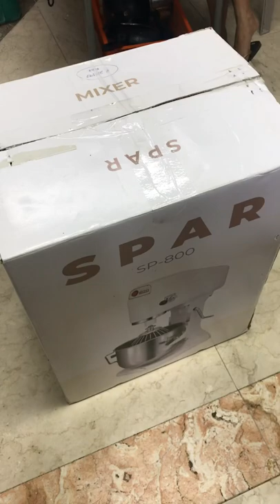Spar 800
New equipment for Jotham’s Panabo Branch.